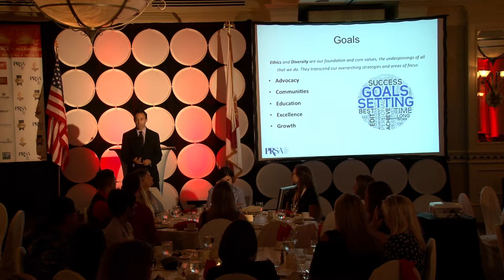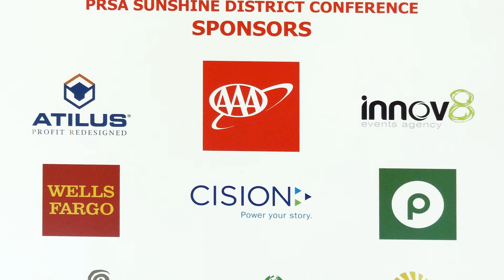PRSA PR Paradise 2014 ~ Naples ~ Florida ~ at The Hilton